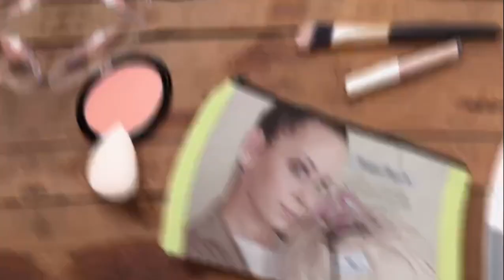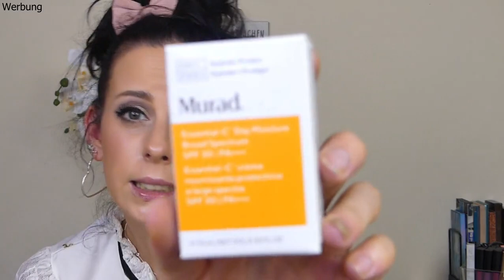🏷GLOSSYSALE|| Limited Editions|| Was steckt im 2er Bundle|| Nochmal Volltreffer?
ich freue mich wahnsinnig euch hier begrüßen zu dürfen. Ich hab ein wenig im Glossysale zugeschlagen . Unter anderem konnte man sich dort vergangene LimitedEditions und verschiedene Bundles schnappen . Ich hoffe immer auf Boxen aus anderen Ländern und die LE die ich bekommen hat nennt man glaub Volltreffer. Also hab ich doch glatt nochmals bestellt. Heute hab ich das 2erBundle LEs aus dem Sale für euch und nochmal eine einzel LE .
Bestellung auf eigene Gefahr 🤣wie man so schön sagt, denn man weiß nie was kommt .

@echtwusi schaut mal rein , eine süße Boxenmaus ❤️❤️❤️

xoxo Kathrin

➡️25 % LOOKFANTASIC (*):
LFDEKATHRINK

30% bei Beauty Mates (*):
➡️KAT30

15% bei STYLEVANA(*):
➡️INF10KATHRIN

15% bei DOONAILS(*):
➡️ KATHRINUNDSO15

20% bei Wild refill Deo(*):
➡️ KATHRINSWELT20

Code: KATHRINUNDSO10

➡️kathrinswelt

5€ bei Cult Beauty(Neuanmeldung):
KATHRIN-R42

10% bei Yesstyle CODE :
➡️ KATHRINSWUS

Kathrin Kemperdick
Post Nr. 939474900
Postfiliale  571
55758 Hettenrodt

IMPRESSUM:
Consultica
Hohlstraße 13
55758 Hettenrodt